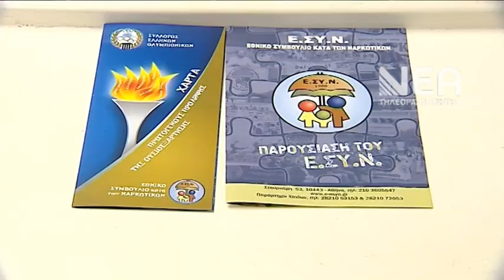Όχι στην αποποινικοποίηση της κάνναβης